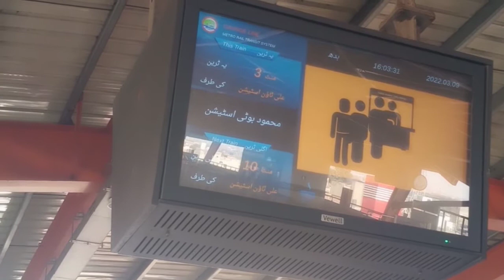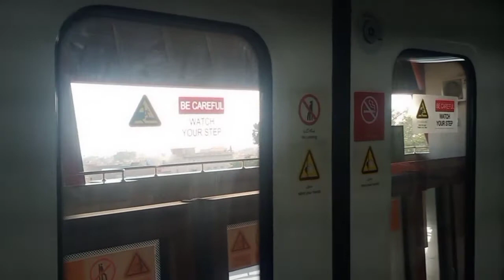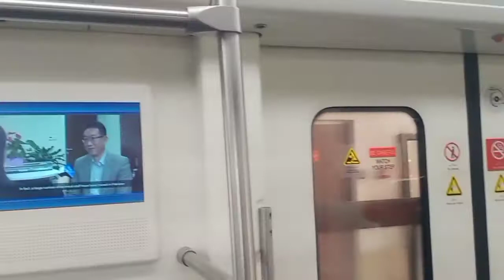I visit to Lahore Qalandar Academy (High Performance Center)